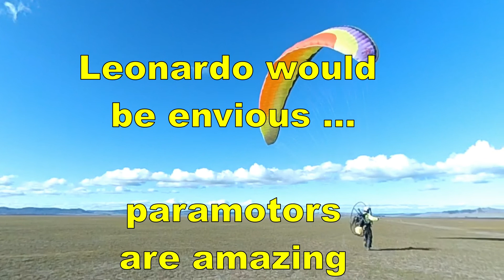Leonardo would be envious (paramotors)